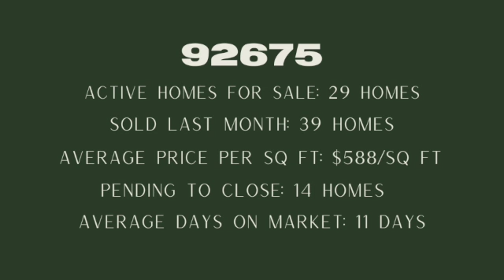CMA January 2022 SD 480p